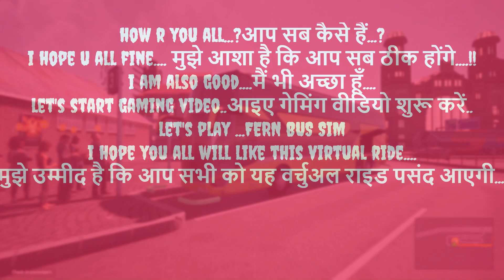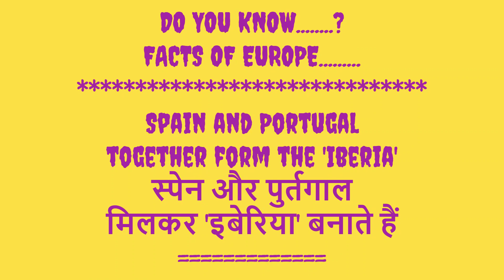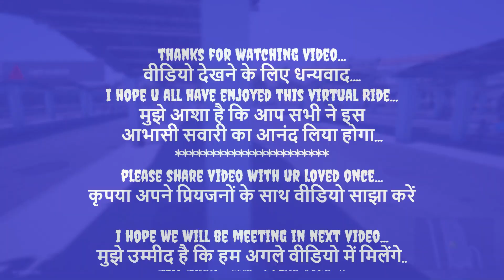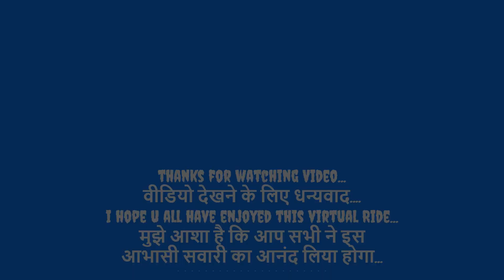Ultimate Challenge: Crossing the Longest Tunnel in Fern Bus चुनौती: फ़र्न बस में सबसे लंबी सुरंग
Welcome to PC GAMES WITH VIRAJ / @EuropeOutings.
|lॐll         || ॐ नमः शिवाय  ||

*** YouTube Subscriptions is FREE. NO CHARGES ***
            2)  you will get NOTIFICATION ON TIME , So you will NOT MISS ANY VIDEO as i post video on YouTube.

In this video, Ultimate Challenge: Crossing the Longest Tunnel in Fern Bus  चुनौती: फ़र्न बस में सबसे लंबी सुरंग

Daily 2 videos of @
5 PM (IST)  Fern / The Bus Simulator
5 PM  (IIST)   Euro Truck Simulator / American Truck  Simulator

I have now 2 roles in this game :-
 ie. 1 driver & 2nd roles is of your tour guide
As a tour guide I have to provide information about (Europe & America)

I have added a new section ' EXTRA SHORTS " some Extra Information Regarding Countries we travel from TODAY 14 Dec 23. in this section you can get info about the country in which we are travelling ( in ets2 and Fern Bus) &  in ( ats & 18 wheels ) you will get INFO about  STATE  in which we are travelling.
NOTE : This info can be any where in the video, so don't skip video & watch till the end...

 i have added new section to each video, that is
This section will tell FACTS OF EUROPE (in ets2 & Fern bus) &
FACTS OF AMERICAN (in ats & 18 wheels)
This section can be anywhere in the video (from today ie. 5Dec 23).
NOTE : This section can be any where in the video, so don't skip video & watch till the end...
this is just to give additional information about Europe & America...!!

your comments are most valuable So please comment / express your views regarding videos

i have created  playlist , if you want to watch videos from beginning

Euro Truck Simulator (ets 2) and American Truck Simulator (ats 2) for beginner guide

i will drive both games (Euro Truck Simulator (ets 2) and American Truck Simulator (ats) simultaneously .My purpose is to show Natural Beauty of Europe & USA

I have created this video free tutorials on EURO TRUCK SIMULATOR 2 & American Truck Simulator (ats 2) to help you understand how to play this game from scratch. i will cover all cities in Europe & American cities step by step. so dont forget to watch all my videos of Euro truck simulator 2 & American Truck Simulator (ats 2)

Travel with me in European & American continent's. ENJOY THE TRUCK & BUS RIDE...WITH ME (Viraj)

Enjoy the truck ride.

PC Specification
Processor: AMD Ryzen 7 7800X3D
Motherboard: MSI MPG X670E Carbon WiFi
GPU: Asus ROG Strix RTX 3080ti OC edition
RAM: 64GB DDR5

Viraj